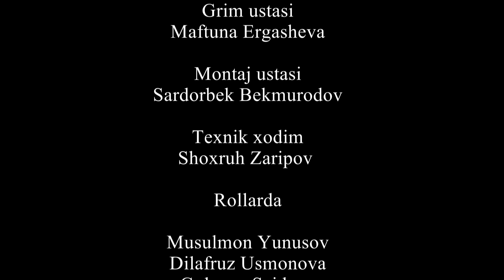Xotinboz direktor (O`zbek kino) Хотинбоз директор